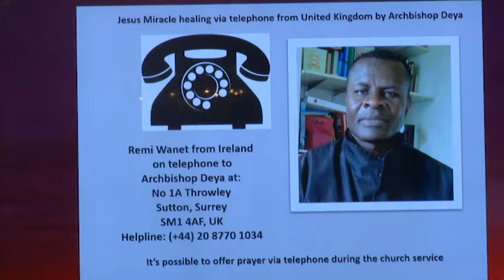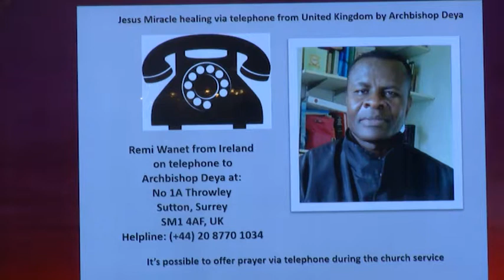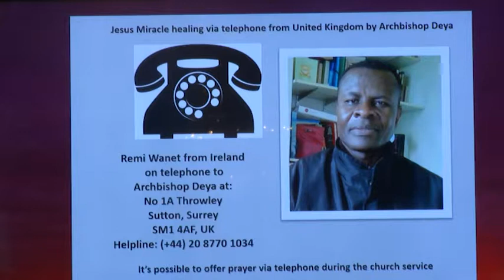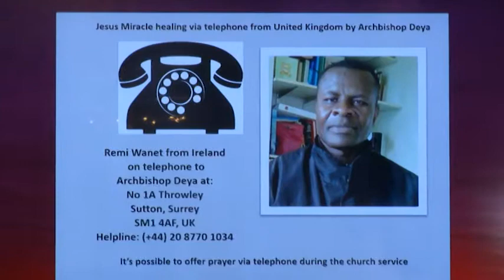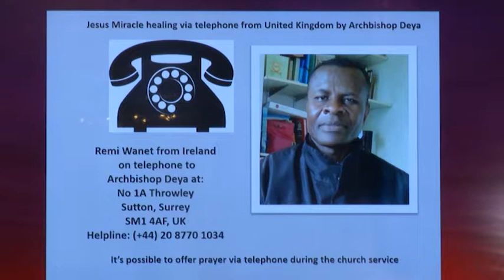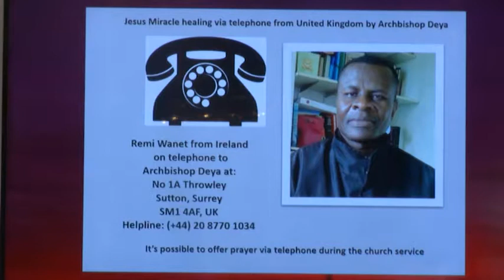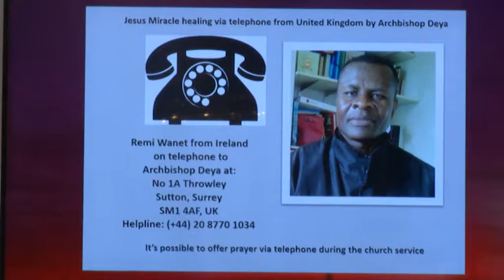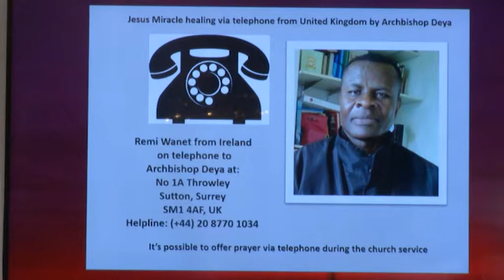GILBERT DEYA SNAKE AND PENIS PHONE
SNAKE QAND PENISH GILBERT DEYA